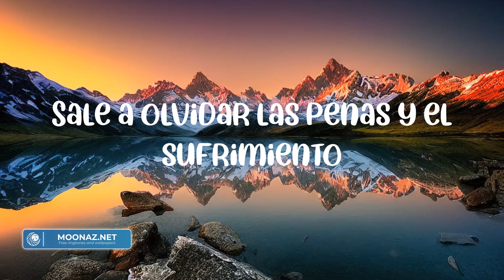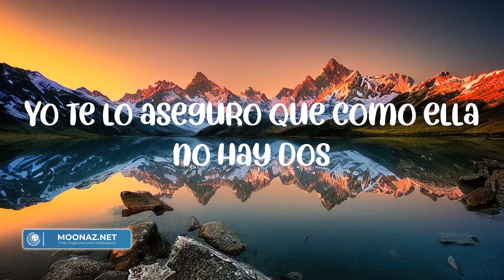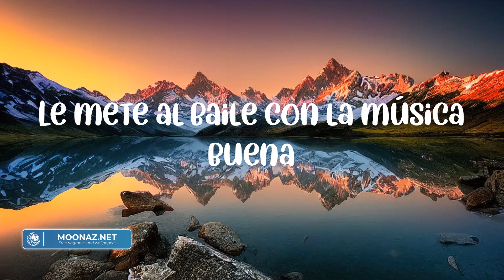Ozuna - Se Preparó (Letras/lyrics) || Mix Letras 2023 | Trinxo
Fac ut musica tua mens et animus gaudeant! Subscribete canali Trinxo et veni nobiscum in mundo musicae.
Musica est vita, et hic invenies vitam plenam melodiis et sonis